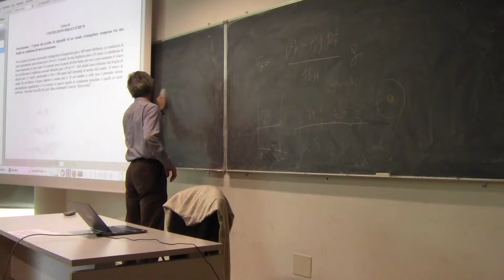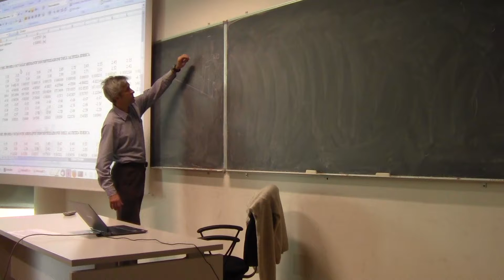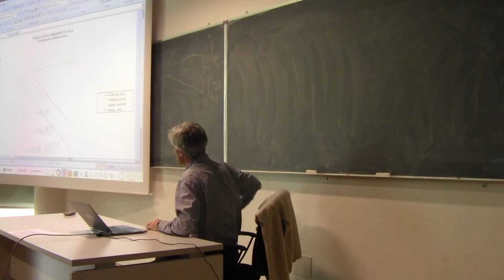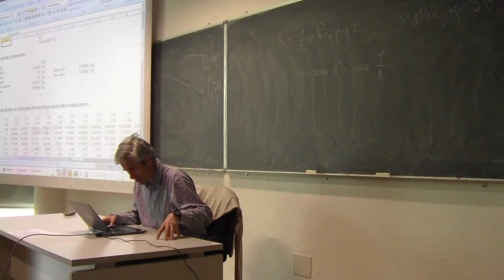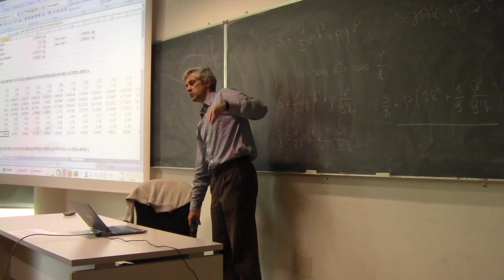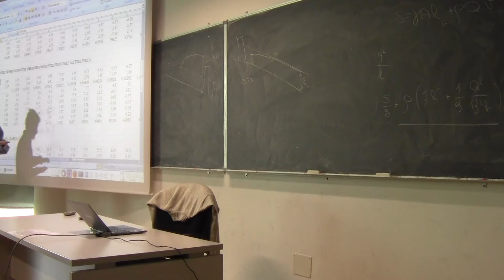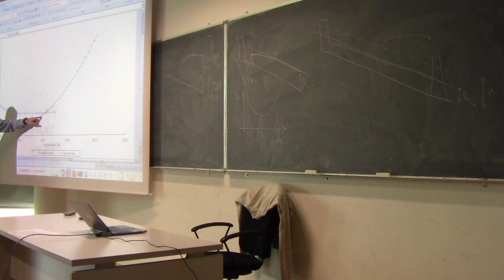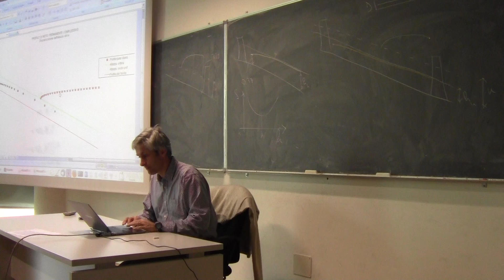Costruzioni Idrauliche 17 novembre 2015 - Parte 1